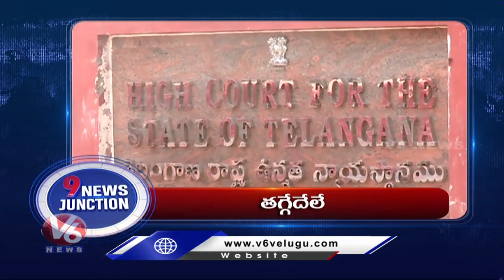MLC Kavitha ED Investigation Ends For Today, Continue On Tomorrow | V6 News Of The Day